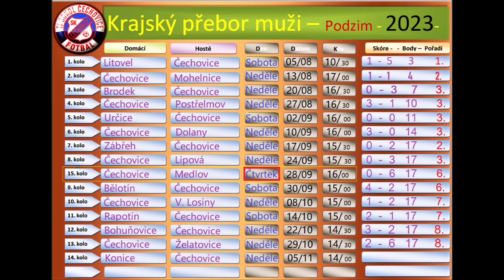Čechovice - Želátovice - góly a šance